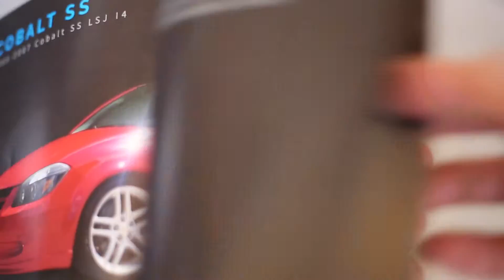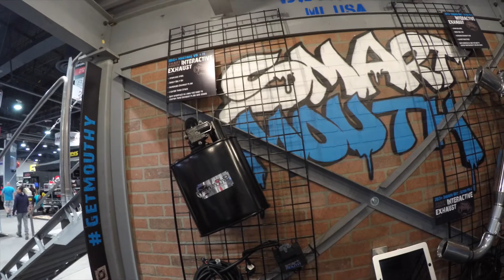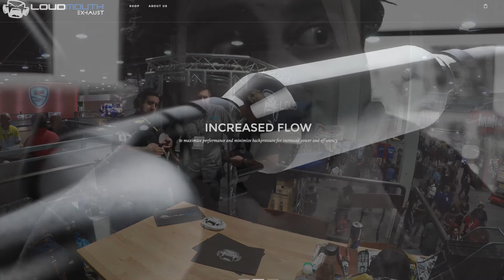SEMA Loudmouth overdubbed